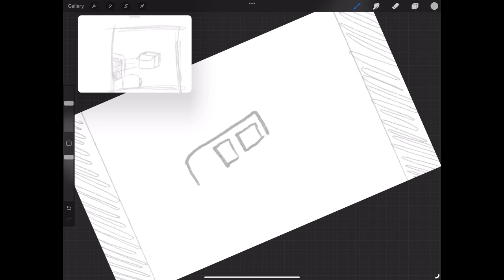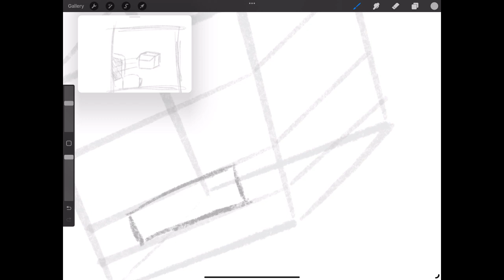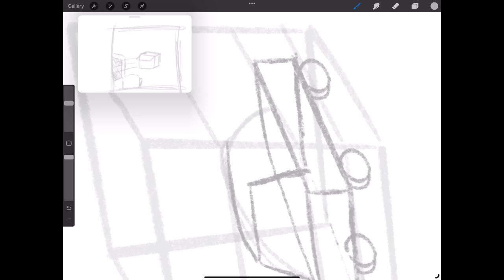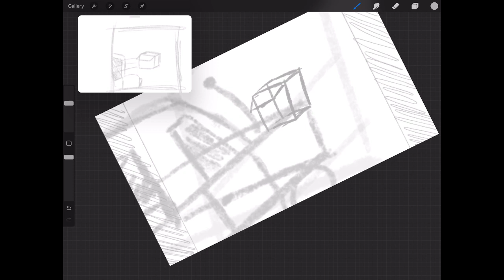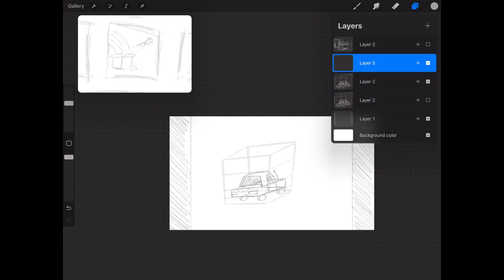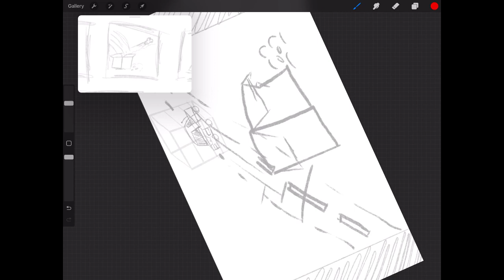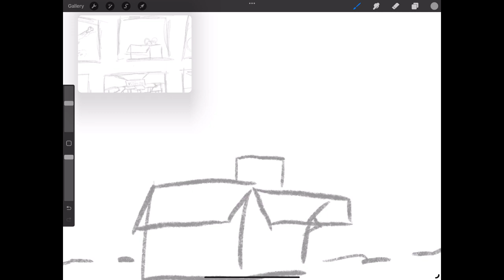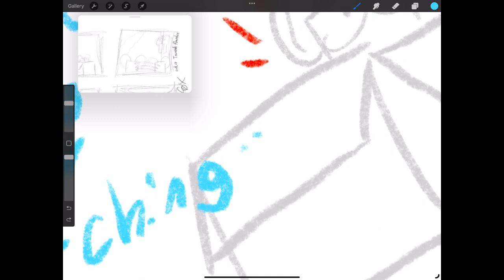episode 1 mr chuckles animation e2